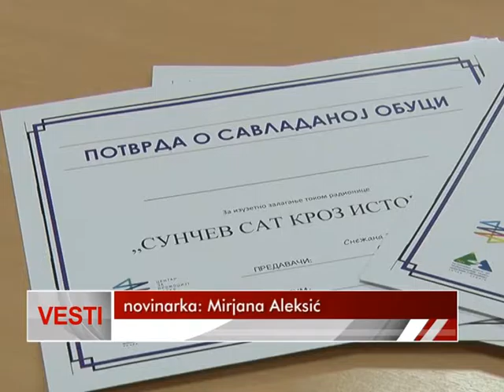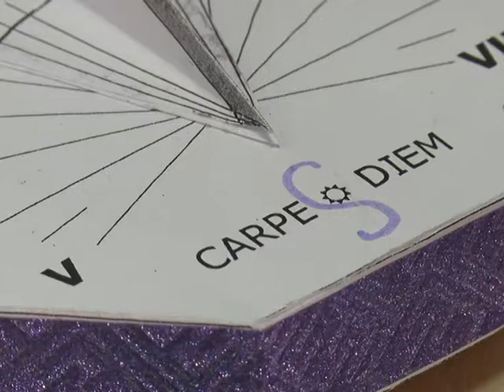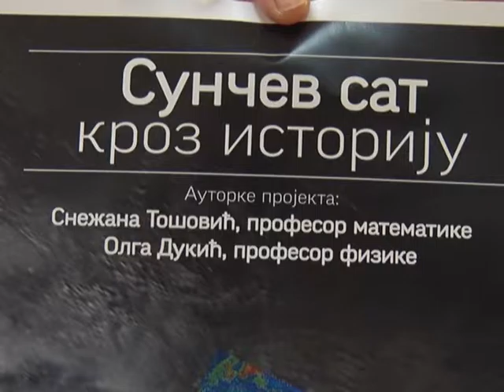18 10 PROJEKAT SUNCEV SAT KROZ ISTORIJU